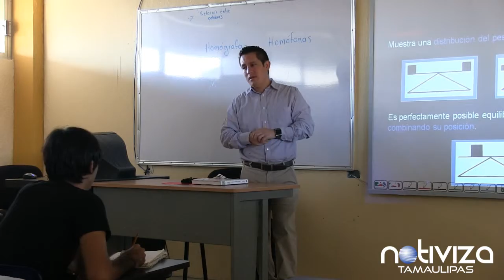Inician descuentos a maestros disidentes; SET